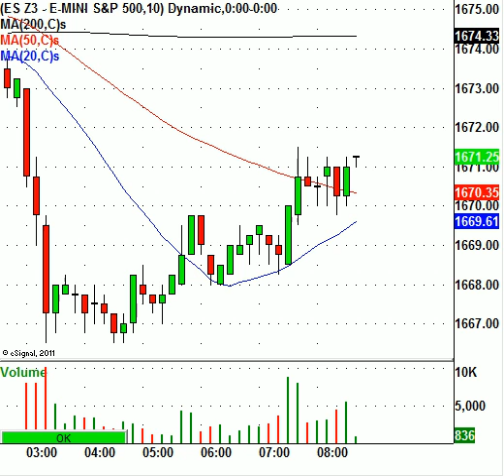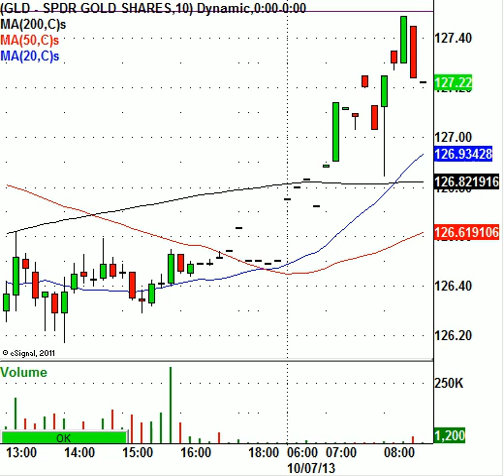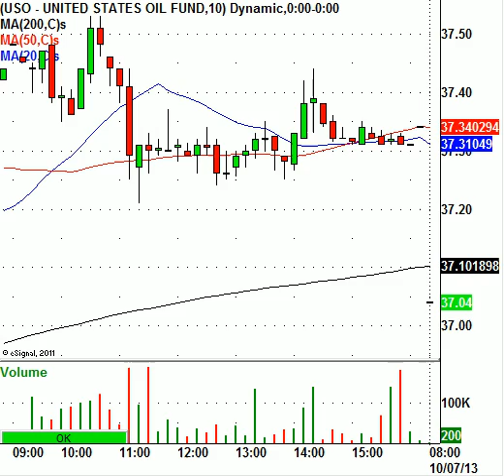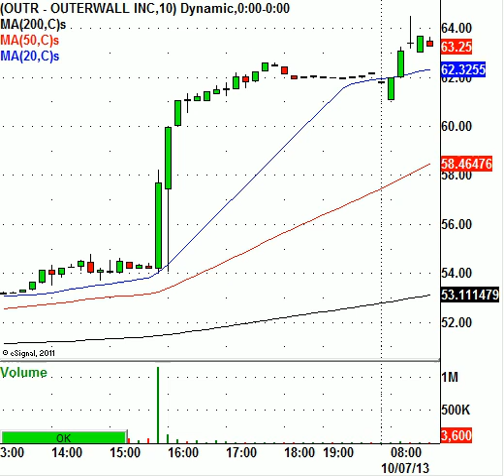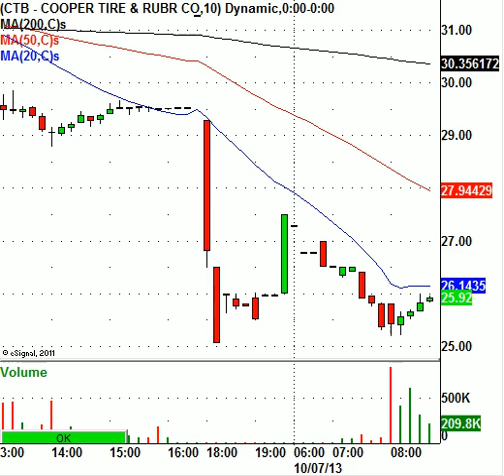Debt Default Talk Equals Trading Opportunities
This morning, the S&P 500 Index e-mini futures (ES-Z3) are trading lower by 13.50 points to 1671.25 per contract. Traders and investors are retreating before the opening bell after the debt ceiling talks stalled out in Washington DC. While a U.S. credit default is unlikely to occur it is coming closer to the October 17th, 2013 deadline and that has many investors on edge. House Speaker John Boehner said that he won't allow a vote on raising the debt ceiling without serious cuts to the budget, meanwhile  President Obama has said that the raising of the debt ceiling must happen and is not negotiable.